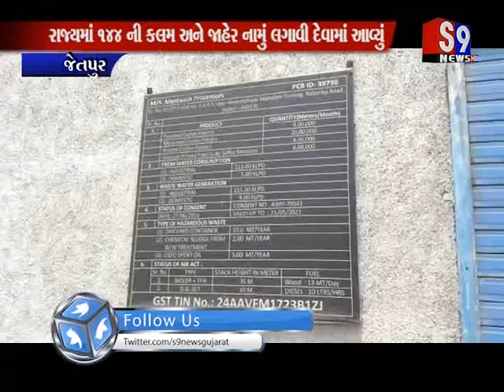Jetpur : રાજ્યમાં 144 ની કલમ અને જાહેર નામું લગાવી દેવામાં આવ્યું